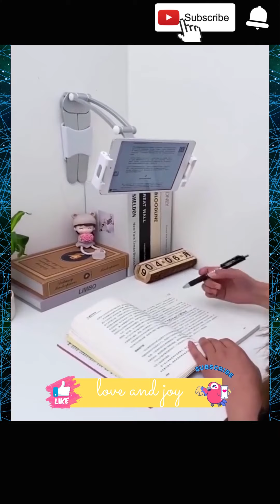New Gadgets!😍 | Smart Appliances | Kitchen tool🔥 | Utensils For Every Home amazon🙏 #1722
New Gadgets!😍 | Smart Appliances | Kitchen tool🔥 | Utensils For Every Home amazon🙏 Makeup & Beauty🙏

👉Smart Kitchen Gadgets for Home
👉Smart Appliances for Home Gadgets
👉Kitchen Tool Utensils

smart home gadgets, piggy bank, cool tool, gadgets short video,

✔️ It's a time to upgrade the lifestyle and to make your home a lot smarter than usual with our LoveAndJoy. From kitchen to homedecor to beautysupply to technology we supply items from each niche. These creativegadgets are on another level that everyone loves to use.

✔️ No more boring for cooking now as we have the latest kitchenutilities and kitchensupply to make your life easier as well to save your precious time. Don't have chopping or cutting skills? No worries, here we are with versatilekitchenutensils that help you out from this situation without any particular skills. These kitchensupplies are so handy that even a kid will love cooking. So what are you waiting for, click on the given amazon product link to buy the latest and modern

✔️tiktok china, selfcare, skincare, smart utilities, smart technology, modern technology, kitchen utensils, satisfying, smart items, useful, mejores tiktok, modern, home items, future technology, Creative Ideas That Are At Another Level.

LoveAndJoy is a participant in the Amazon Services LLC Associates Program, an affiliate advertising program that helps us earn small advertising fees when you buy a product from our affiliate link on amazon.in